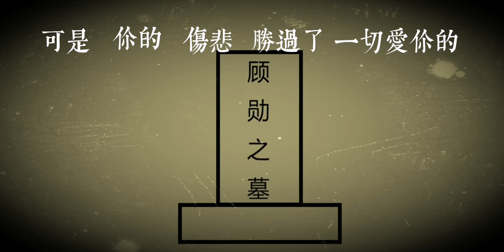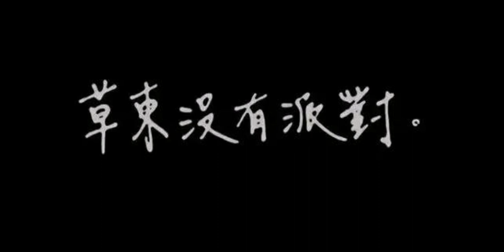鬼-草東沒有派對